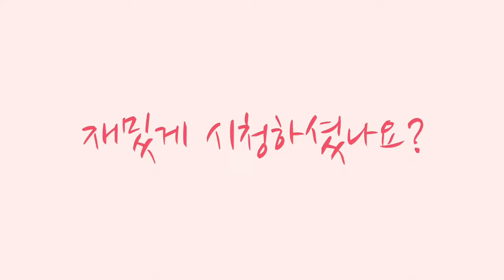간단요리 : 이번에도 5분 만에 쉽게 만드는 간단한 국물요리! 배추 된장국 만들기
간단한 국물요리 레시피 5번째~

속이 편안한 배추 된장국!

아주아주 쉽게 만들 수 있어요